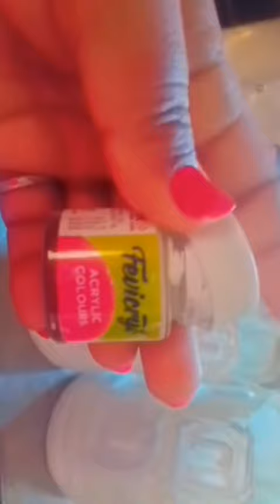waste material craft ideas//ਬੇਕਾਰ ਸਮਾਂਨ ਤੋਂ ਬਣਾਓ#crafts home dacoration#🏡garden @prabhjot 26 Mehra